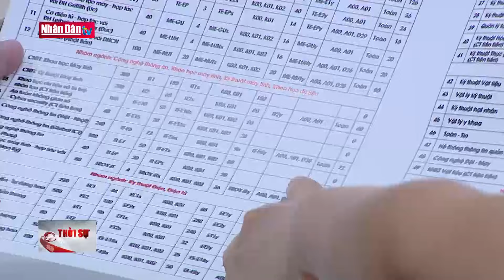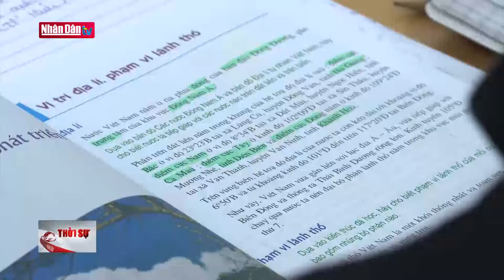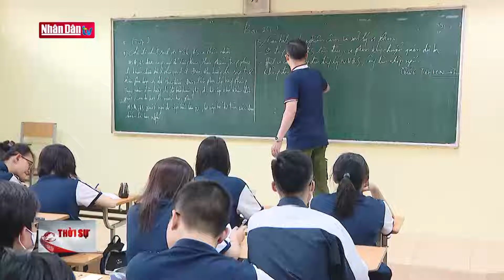Nhiều trường đại học bỏ xét tuyển học bạ | Tin tức GIÁO DỤC - XÃ HỘI | Đảng với Dân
Xét kết quả học bạ là một trong các phương thức tuyển sinh chiếm tỷ trọng khá lớn của các trường đại học hiện nay. Tuy vậy, do mức độ tin cậy cũng như chất lượng nguồn tuyển từ xét học bạ vẫn còn nhiều băn khoăn nên các trường đang giảm dần, thậm chí là bỏ xét tuyển từ phương thức này và chuyển chỉ tiêu sang cho tuyển sinh riêng.

Phân tích dữ liệu điểm thi tốt nghiệp THPT cho thấy mức độ chênh với điểm học bạ khá cao. Nên không xét tuyển từ học bạ hay có xét thì cũng chỉ nên coi đó là 1 trong những tiêu chí để sơ tuyển sẽ giúp đảm bảo công bằng cho thi sính cũng như giảm thiểu tình trạng nâng điểm làm đẹp học bạ như hiện nay.